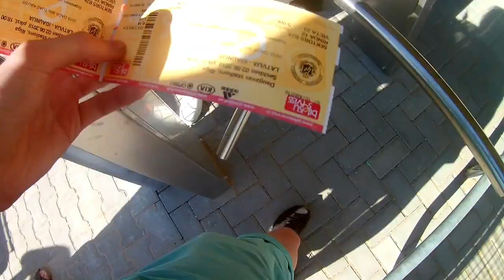Baltic cup 2018 Latvia - Estonia (1:0) VLOG (INSIDE DAUGAVAS STADIONS)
Baltijas kauss 2018 Latvija - Igaunija (1:0) Daugavas stadionā! Vārtu guvējs Jānis Ikaunieks!